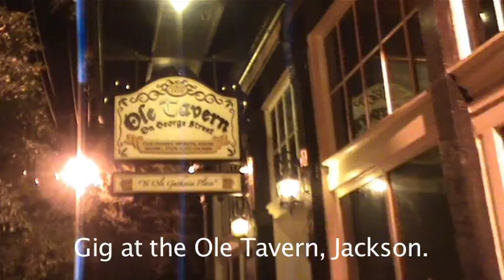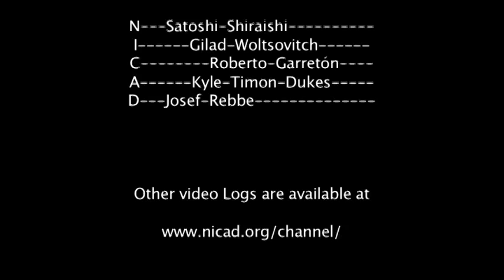SXSW 2010 tour video log vol.04 ~ Going to Mississippi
The 4th video log of NiCad's SXSW 2010 tour.